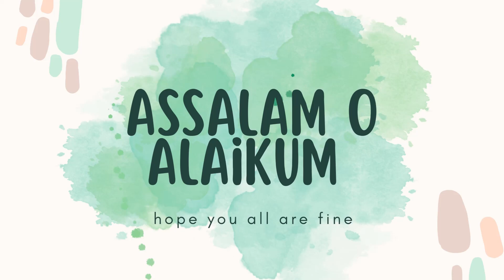Aloo ka Paratha | آلو کا پراٹھا بنانے کا طریقه| Patato stuffed Paratha| Moments & Memories vlogging